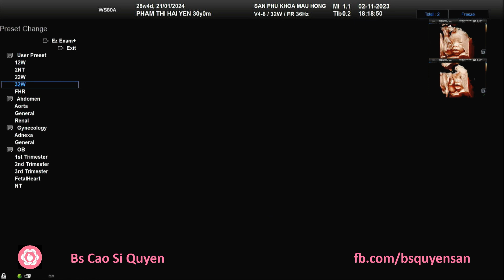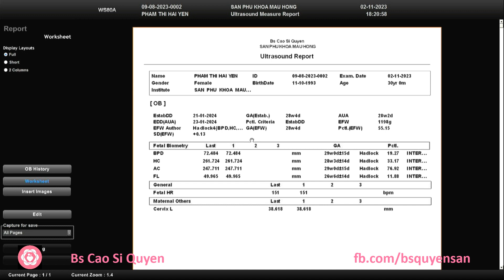Phạm Thị Hải Yên 02/11/2023